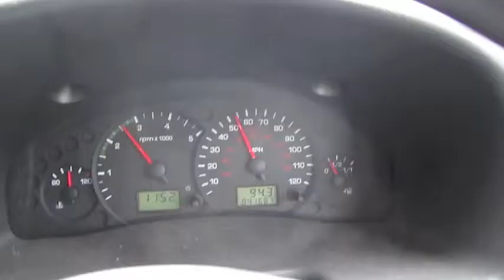Reusing of fridge-freezer- MK Londyn Waste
Video clip of MK Londyn Waste promoting reusing of unwanted WEEE products.  Saved from the faith of the scrap yard. To book any of WEEE product collection please